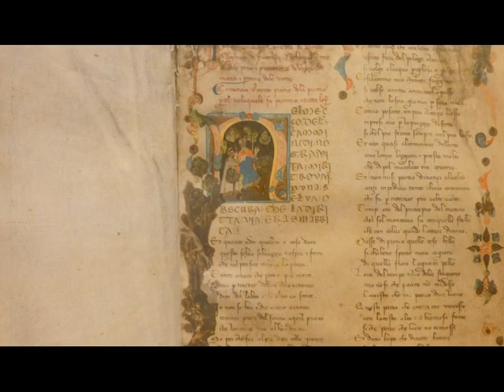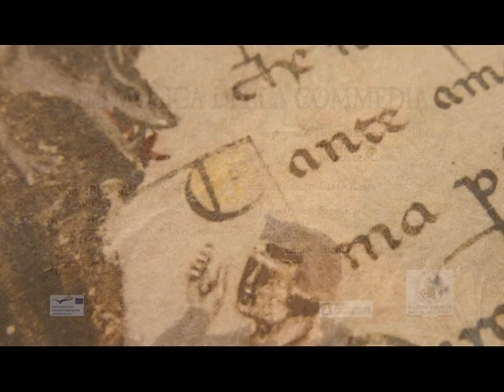01 Inferno - La Musica Della Commedia - ENSEMBLE SAN FELICE - FEDERICO BARDAZZI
una produzione
OPERA NETWORK Firenze

LA MUSICA DELLA COMMEDIA

progetto a cura di
Suor Julia Bolton Holloway, Federico Bardazzi, Marco Di Manno

consulenza artistica Carla Zanin

direzione Federico Bardazzi

narratrice Cristina Borgogni
voce recitante Stefano Mascalchi

progetto video Federica Toci

registrazione
Saverio Lanza Antico Spedale del Bigallo dicembre 2012
Nicola Cavina Villa Calloria, giugno 2015, Saloncino del Teatro della Pergola settembre 2015

editing, mastering Nicola Cavina
produzione artistica Federico Bardazzi, Nicola Cavina

foto Tamara Pieri

Video tratto dal DVD allegato al libro
Cantando come donna innamorata. Dante e la musica
Marco Romanelli
Società Editrice Dante Alighieri, Roma

Il brano musicale è disponibile nel CD
La Musica al tempo di Dante. Monodia e polifonia nella Divina Commedia
Classic Voice 20 ANTIQUA
ENSEMBLE SAN FELICE
voci
soprani Annamaria Amorosa, Laura Andreini, Cecilia Cazzato, Lucia Focardi, Chiara Galioto, Giulia Gianni
alti Floriano D’Auria, Eva Mabellini, Beatriz Oyarzabal Pinan
tenori Massimo Lombardi, Michael Paumgarten, Francesco Tribioli
bassi Luciano Fava, Alessandro Martinello, Marco Mazzinghi, Leonardo Sagliocca

strumenti
Adele Bardazzi arpa gotica
Federico Bardazzi campanelli, viella
Dimitri Betti organo portativo
Marco Di Manno flauto
Cecilia Fernandez flauto
Martino Noferi cialamello
Donato Sansone campane, cialamelli, flauti, gaita, riqq, saz, tamburello, tamburo, castagnette, symphonia
Elena Sartori organo portativo
Linda Severi cialamello, bombarda
Eleonora Tassinari symphonia
Fabio Tricomi arpa gotica, daf, flauto e tamburo, oud, salterio, tamburello, viella, zarb

Pueri Cantores della Cattedrale di Santa Maria in Sarzana
tenori Emanuele Casula, Simone Emili
bassi Orlando Bates, Kevin Costa, Emanuele Menconi

personaggi

INFERNO
Coro dei demoni

PURGATORIO
Angelo Cecilia Cazzato, Chiara Galioto
Arnaut Daniel Marco Mazzinghi
Bonagiunta da Lucca Luciano Fava
Caronte Nicola Cavina
Casella Floriano D’Auria
Coro degli Angeli
Dante apprendista (Luca) Beatriz Oyarzabal Pinan
Matelda (Lia) Lucia Focardi
Sette Virtù
Sirena Laura Andreini
Stazio (Jesus) Leonardo Sagliocca
Virgilio (Cleopa) Massimo Lombardi

PARADISO
Carlo Martello Massimo Lombardi
Giustiniano Luciano Fava
Piccarda Laura Andreini
Salomone Leonardo Sagliocca
San Bernardo Michael Paumgarten